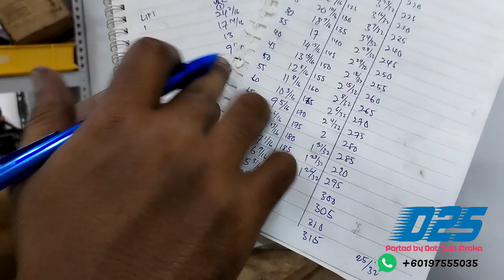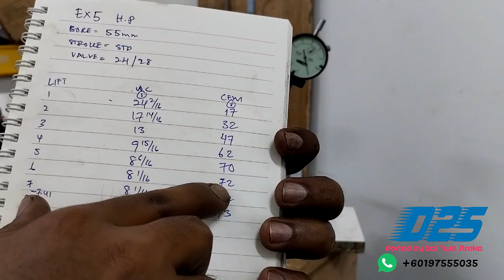HEAD EX5 24 28 FLOW TEST PART 1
ini test sebelum buat valve seat